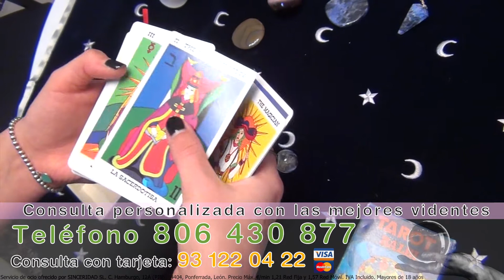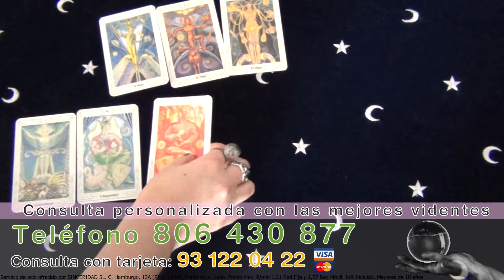Tirada de Tarot Gratis #59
Resultado de tu tirada de tarot gratis, hecha en la web

Las mejores tarotistas y videntes españolas te ayudarán a solucionar tus inquietudes en temas de amor, pareja, trabajo, dinero o salud. Si buscas respuestas, las obtendrás en una llamada honesta, sincera, confidencial.

¡Te deseamos un buena consulta!